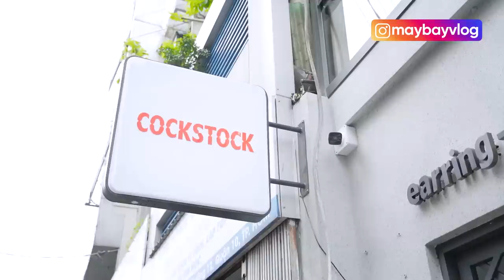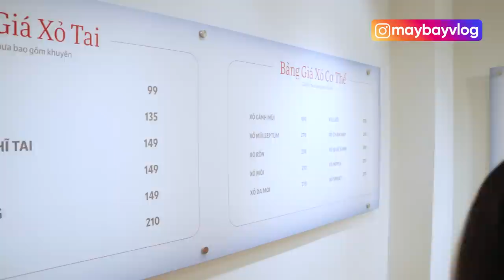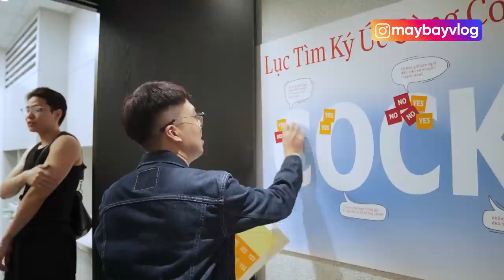DẮT CÁC RICHKIDS SCHANNEL ĐI XỎ KHUYÊN 💫 "Không sợ đau...chỉ sợ mẹ biết mẹ buồn!"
DẮT CÁC RICHKIS SCHANNEL ĐI XỎ KHUYÊN 💫 "Không sợ đau...chỉ sợ mẹ biết mẹ buồn!"